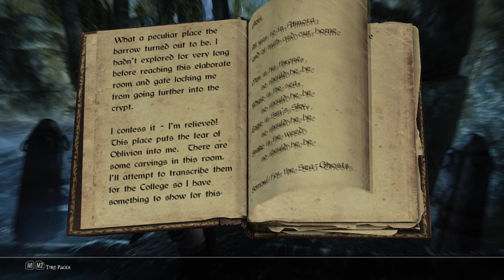Skyrim - Helm of Yngol Location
Helm of Yngol location

Armor type: Heavy
Effect: Increase frost resistance 30%